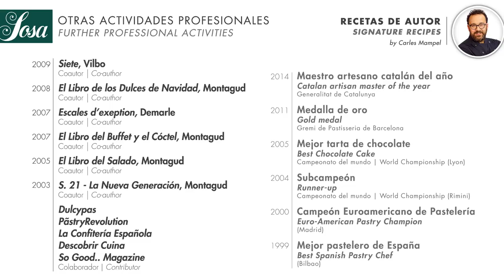Malina by Carles Mampel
Elaboraciones:

- Sablée de Sésamo Negro
- Crema de Frambuesa Anisada
- Ganache de Gianduja al Agua
- Chocolate Bubbles

Elaborations:

- Black Sesame Sablée
- Aniseed Raspberry Custard
- Water Gianduja Ganache
- Chocolate Bubbles